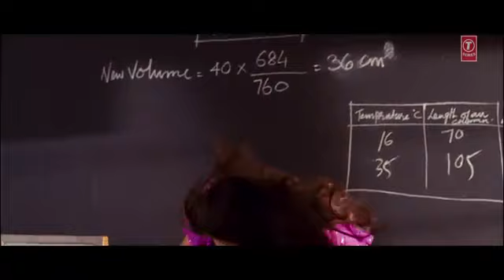Ooh La La Tu Hai Meri Fantasy: The Dirty Picture